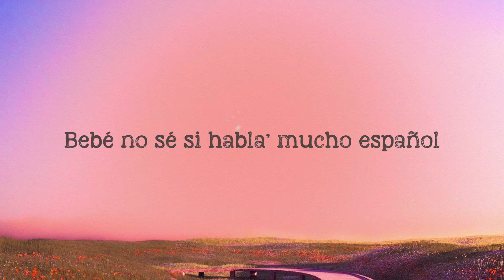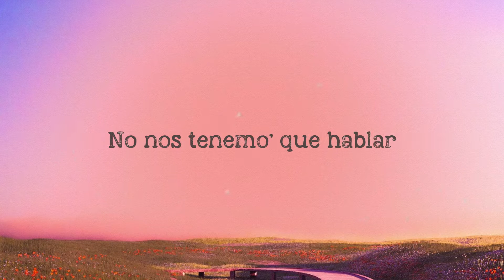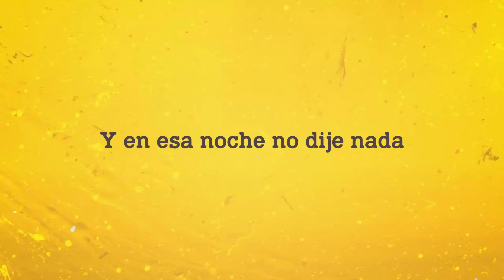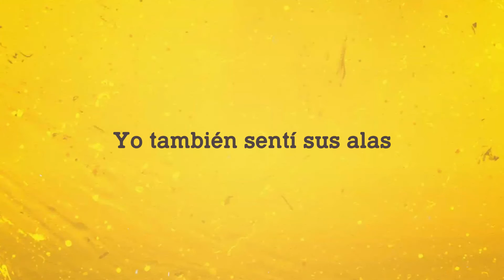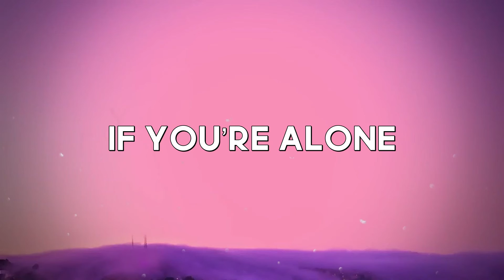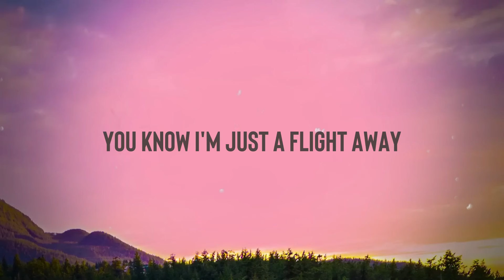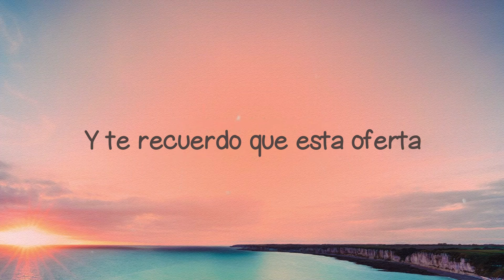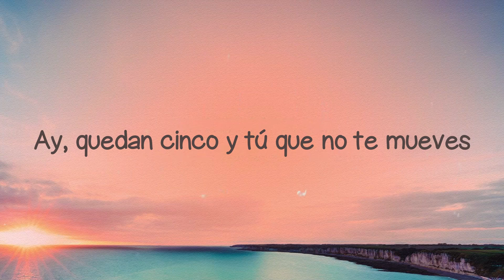Baila Conmigo - Selena Gomez, Rauw Alejandro (Lyrics) 💶